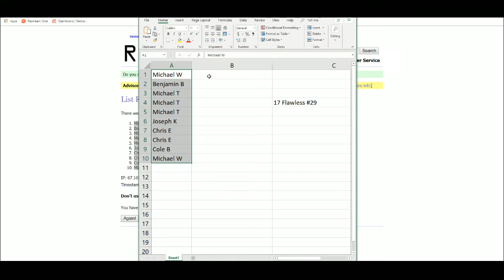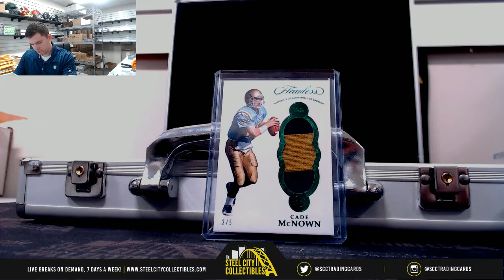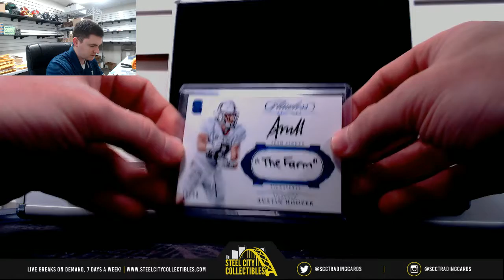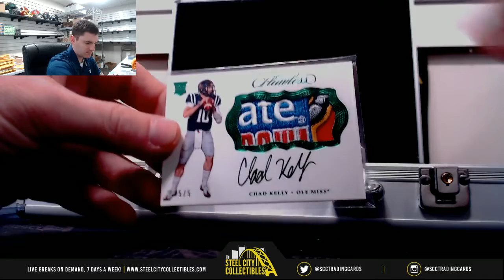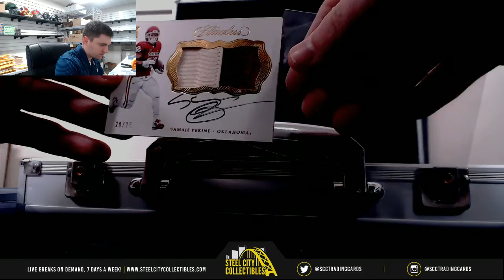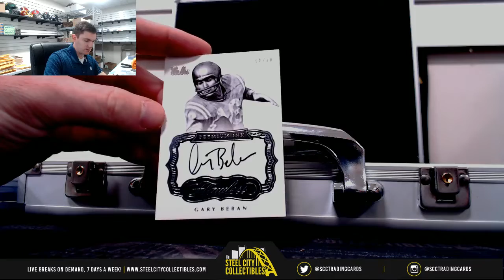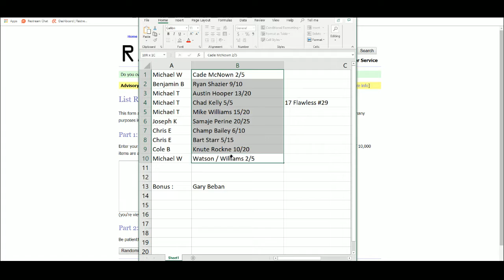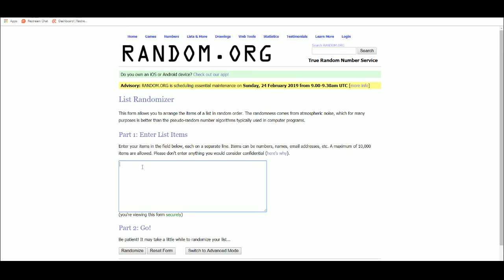2017 PANINI FLAWLESS COLLEGIATE FOOTBALL HOBBY BOX RANDOM HIT # GROUP BREAK #29